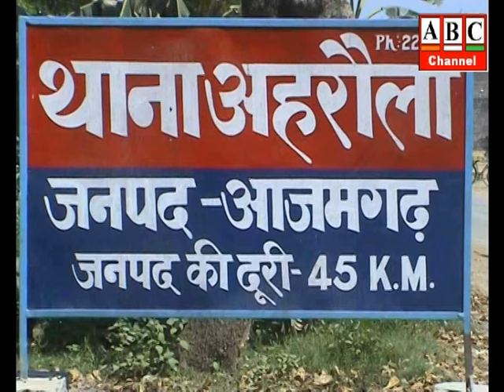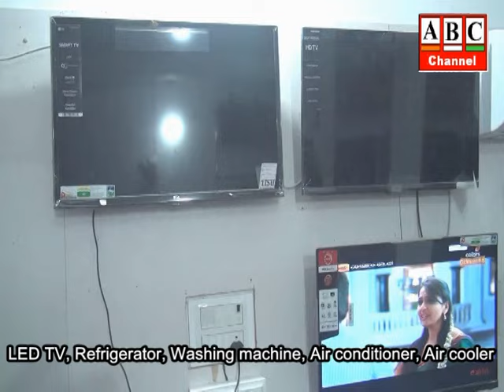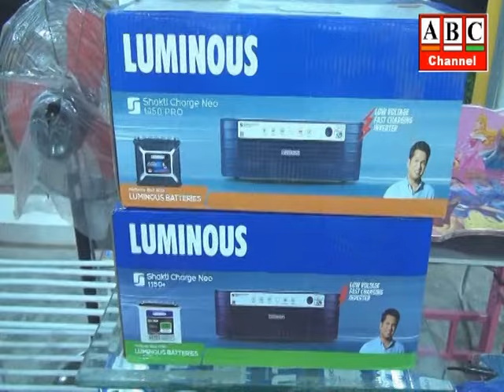ABC News Azamgarh 01.02.2024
आजमगढ़: पुलिस मुठभेड़ में दो बदमाशों को लगी गोली,एक अन्य गिरफ्तार, एक कार्बाइन, एक पिस्टल और चोरी की बाइक बरामद, हिस्ट्रीशीटर प्रवीण पाण्डेय के दोनों पैर में लगी गोली, दर्ज हैं 30 मुकदमें ।
आजमगढ़: राज्य विश्वविद्यालय का शेष कार्य तय समय में पूरा होः विशाल भारद्वाज, कार्यदायी संस्था को कार्य में गुणवत्ता पर ध्यान देने का निर्देश, डीएम ने विद्यालय में बच्चों से उनके ड्रेस के बारे में जानकारी ली ।
आजमगढ़: आम बजट को लेकर आम जनता में न तो उत्साह,ना ही निराशा का भाव,मिली लोगों की मिश्रित प्रतिक्रिया ।
आजमगढ़: स्वास्थ्य विभाग द्वारा विश्व कैंसर दिवस 4 फरवरी पर विविध जागरूकता कार्यक्रमों का किया जायेगा आयोजन,सीएमओ ने दी जानकारी ।
आजमगढ़: ग्रामीण न्यायालय के गठन और चार न्यायिक अधिकारियों को ग्रामीण न्यायालय भेजे जाने को लेकर न्यायिक कार्य से विरत रहते हुए आक्रोशित अधिवक्ताओं ने किया विरोध-प्रदर्शन,शुक्रवार को व्यापक चक्का-जाम की तैयारी ।
आजमगढ़: सामूहिक लूट में तब्दील हो गई है सीएम सामूहिक विवाह योजना - अशोक यादव, सपा प्रवक्ता ने सामूहिक विवाह योजना में अनिमितता का आरोप लगा जांच की मांग की।
आजमगढ़: अंतरिम बजट को सपा ने गुडबाय बजट तो कांग्रेस ने कारपोरेट घराने का बजट बताया, कहा जनविरोधी है केन्द्र सरकार का बजट ।